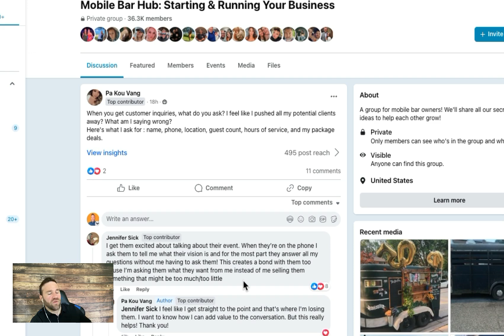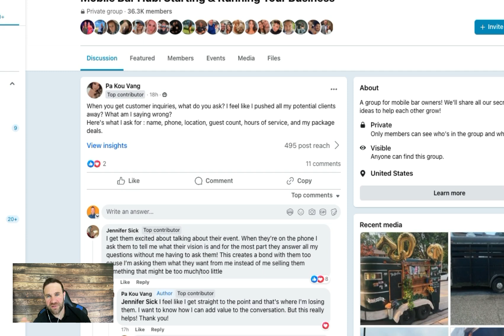Sales Call Basics To Get Mobile Bar Customers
If a potential customer inquires with your mobile bartending business, what questions should you be asking them? How should you be approaching the lead to get more events for your mobile bar? What should you say on the phone?